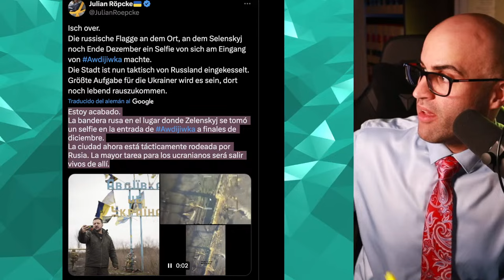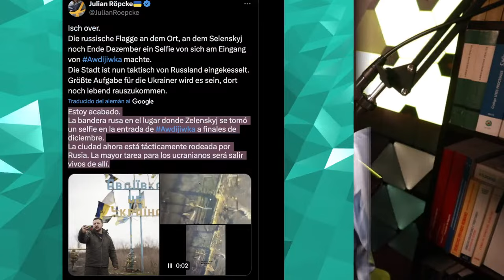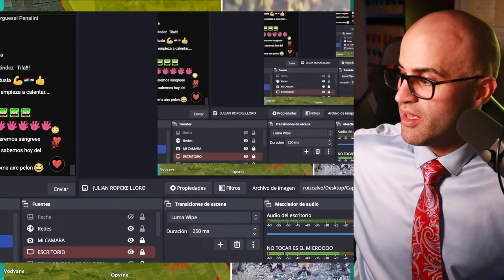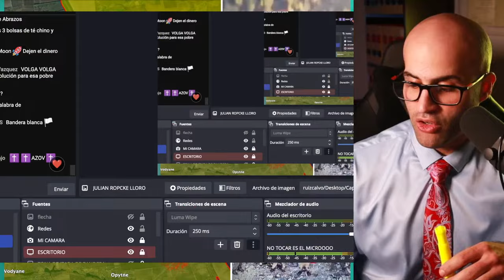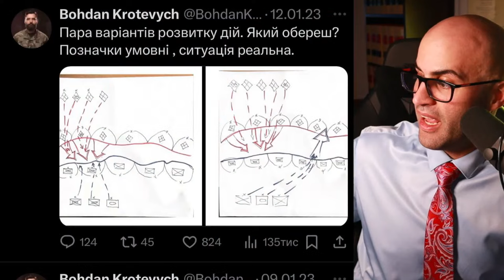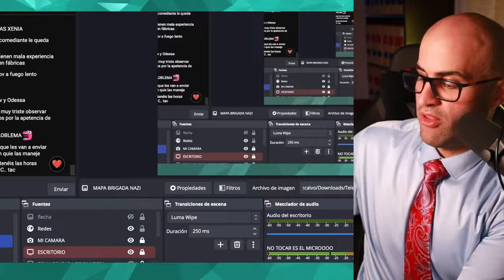DRAMA EN UCRANIA: LA BANDERA DE RUSIA ONDEA EN AVDIVKA | AZOV ES TRITURADO Y LA OTAN INCAPAZ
En este directo haremos especial mención a la situación en Avdivka y al izado de bandera rusa en un sitio icónico de Avdivka.